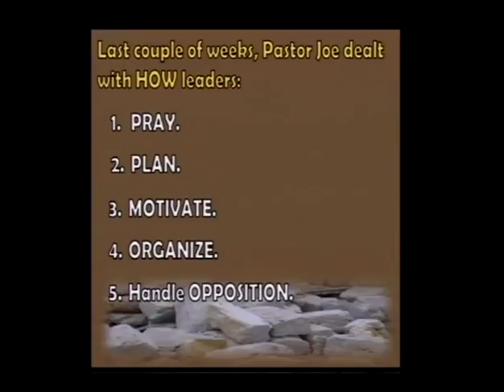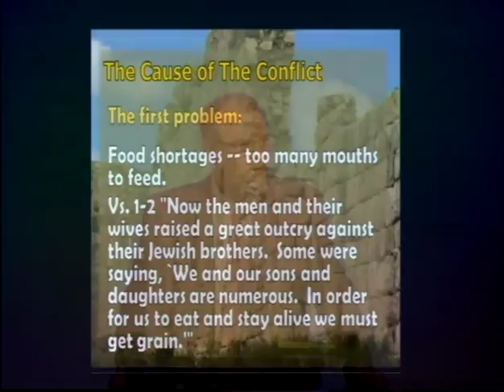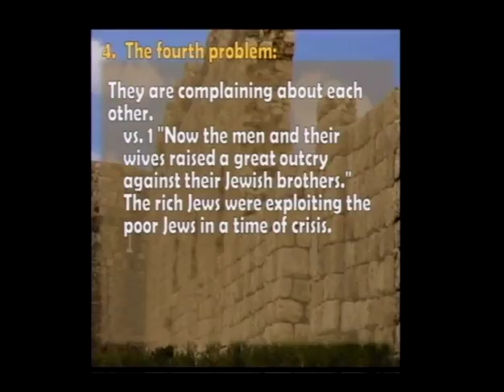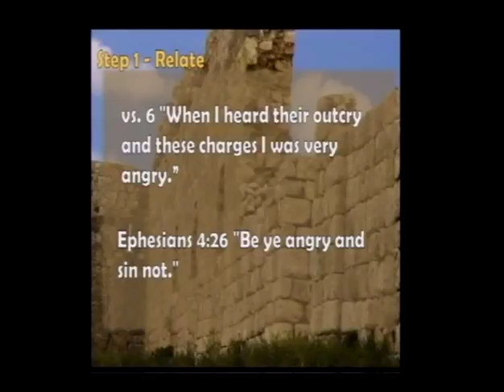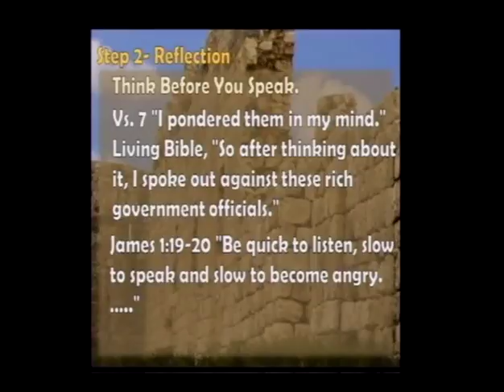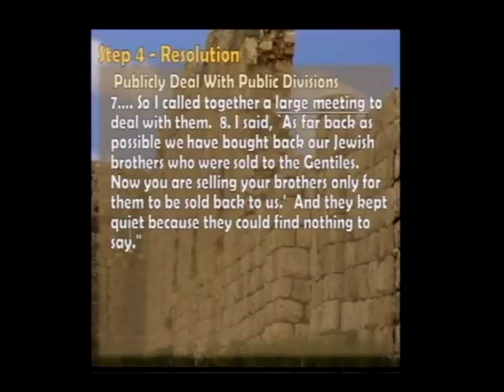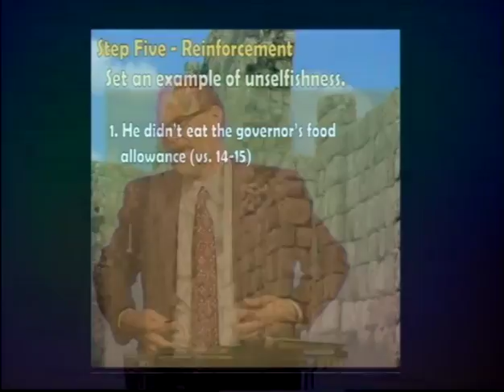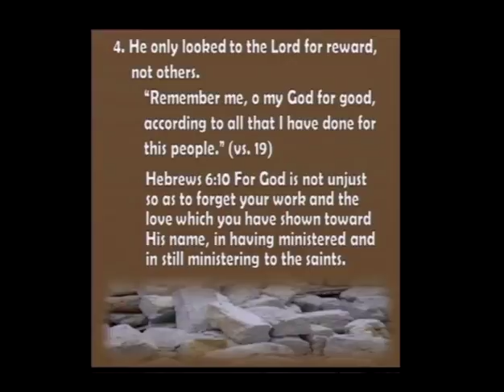Nehemiah - The Making of a Leader, Part 7 (8/21/16)